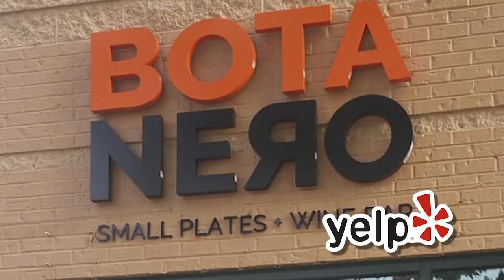MCM Presents Dining Out With Yelp: Botaneros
Michele Wood reviews of Rockville's Botanero tapas restaurant and wine bar with a monthly free wine tasting.